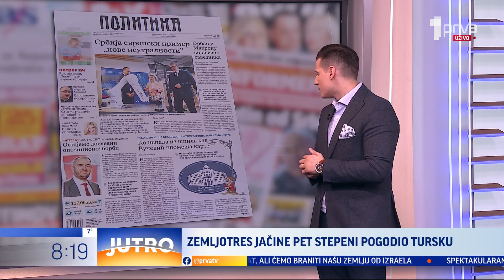Kako žive Srbi na KiM? - JUTRO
Gosti: Milan Čavić iz Centra za društvenu stabilnost i Zoran Spasić iz Centra za bezbednost i međunarodnu politiku.